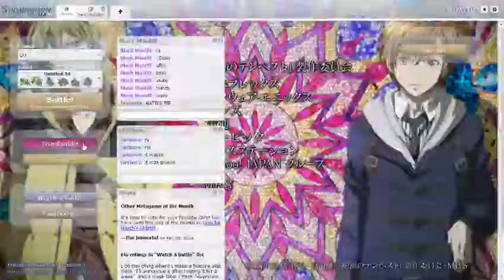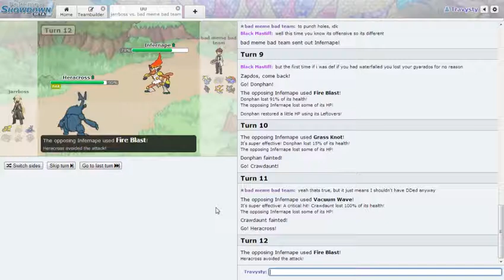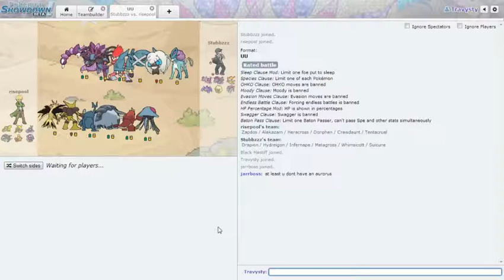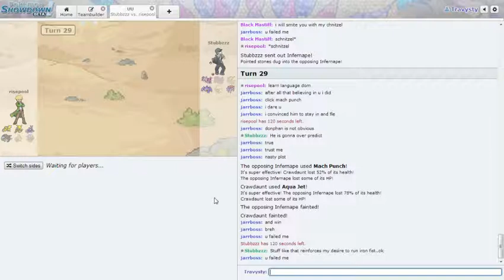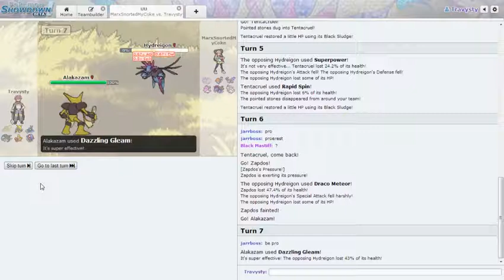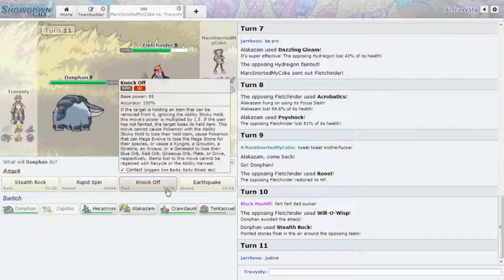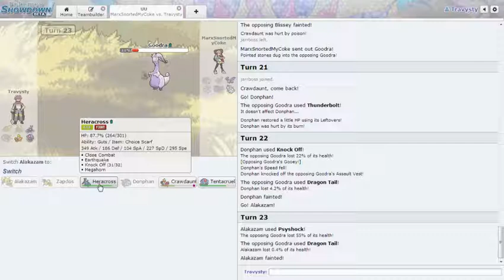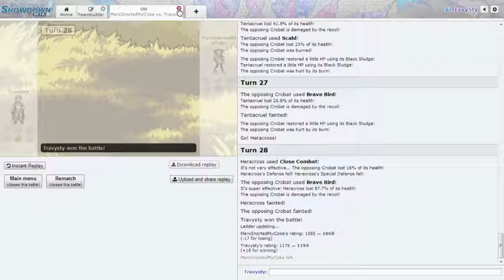Pokemon Showdown Live Session w Dom, Jarr and Risepool UU Where da Moxie at